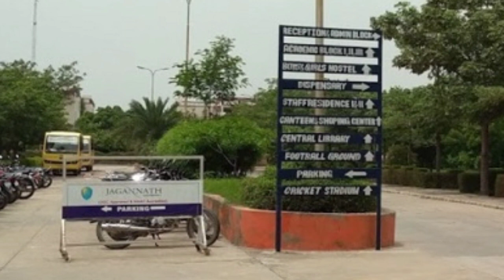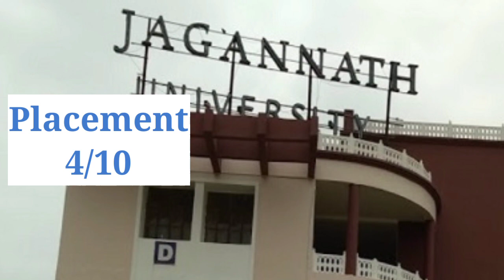Jagannath University, Jaipur [2020]- Detailed Reviews & Critics Rating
Jagannath University has been established in the year 2008, by an Act (Act No. 19 of 2008) of the Rajasthan State Legislature and is approved under section 2(f) of UGC Act 1956, vested with the authority to award Degrees, Diplomas and Certificates. The University has been established to cater to the growing needs of higher education in the country.

Special Thanks: Jagannath University University Alumni
Exclusive Interview by: ReviewAdda Expert
Uploaded by: ReviewAdda.Com